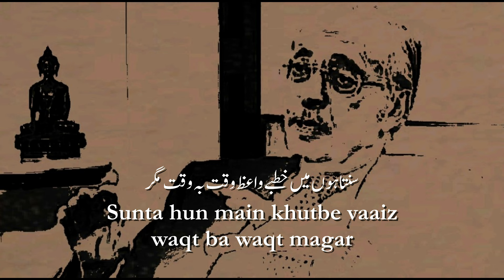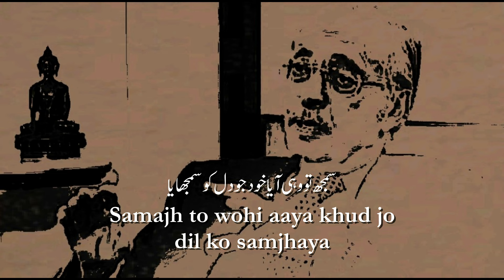Tu ne jab | Poetry By Ashok Sawhny Sahil | Urdu Shayari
Title - Tu ne jab
By @AshokSawhnySahil.

Tu ne jab ai aftaab sham’a e mehfil ko bujhaya
Tab main ne dil jala kar apna mehfil ko sajaya

Zamaane ki to fitrat hai hona tah o baala
Haathon ko mal mal kar main ne  mustaqbil ko banaya

Sunta hun main khutbe vaaiz waqt ba waqt magar
Samajh to wohi aaya khud jo dil ko samjhaya

Taraasha main ne pathhar ko gulon se baaraha
Phir sang dil ko badi muskhil se narm dil banaya

Jaanta hai reton ko woh tufaanon ko bhi sahil
Gham apne pi kar main ne ‘sahil’ ko hansaya